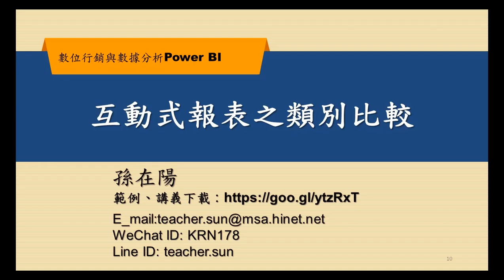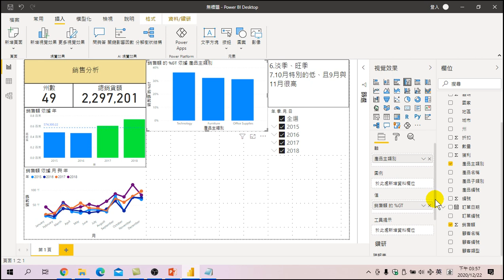數位行銷與數據分析—互動式報表之類別比較